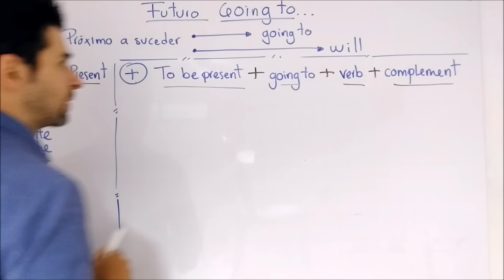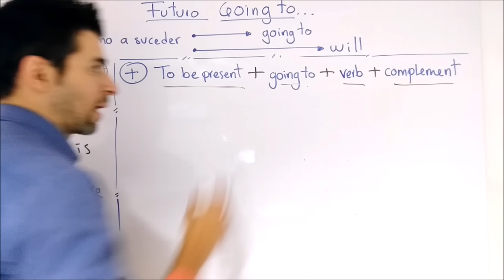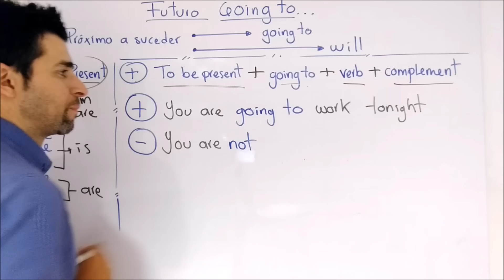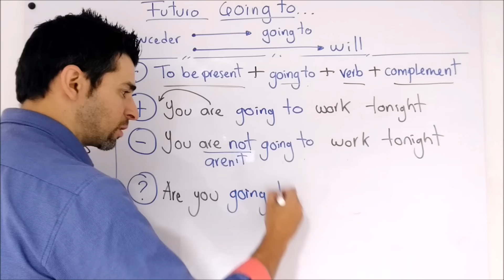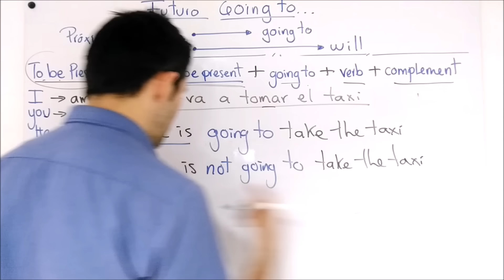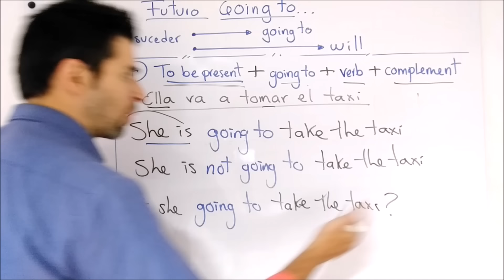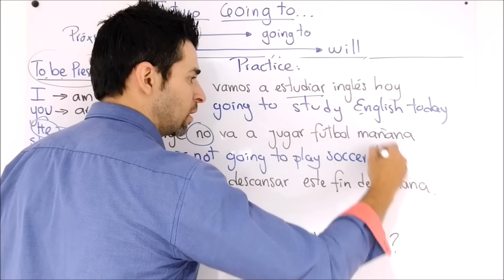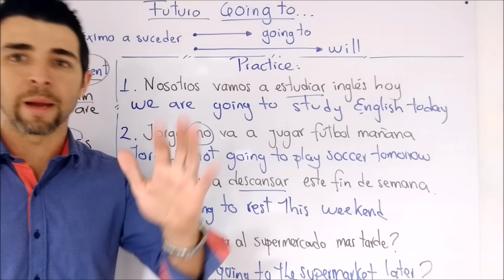Futuro GOING TO en inglés - Explicación en español | Clases inglés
En esta clase de inglés te mostraré como utilizar correctamente el futuro *GOING TO* en sus diferentes formas. Además, realizaremos cuatro ejercicios prácticos para que puedas repasar lo aprendido.